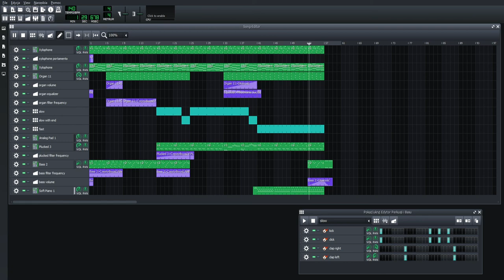Looki2000 - Electric Breeze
If you want to use this music in your video or project, please put this in its description: